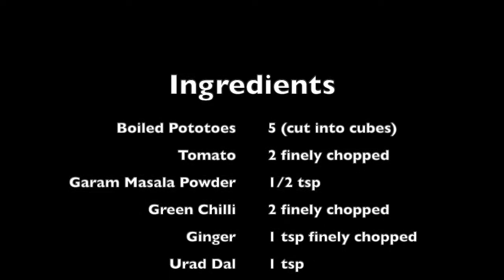Potato Masala/ no onion & no garlic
Hi,

In this video, I will be making potato masala which is tasty and requires no onion and no garlic. It is simple to make, and can be served with poori, chapathi, and dosa.

Method:
1. Heat oil in a pan, and add mustard seeds and once they sputter add channa dal, urad dal, hing,  and when it is slightly brown add green chili and ginger
2. Saute for two minutes, add tomatoes, turmeric powder, salt, and chili powder and saute until the tomatoes become soft and mushy
3. Pour some water, bring it to a boil, and add the potatoes, garam masala powder, and cook the gravy well until it becomes thick
4. Finally garnish with coriander and curry leaves
5. Potato Masala is ready to serve!